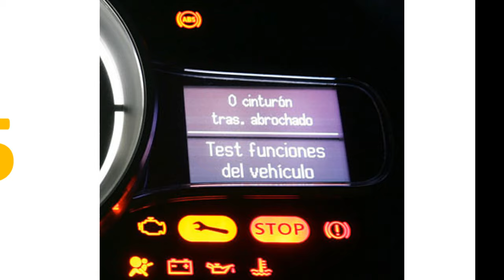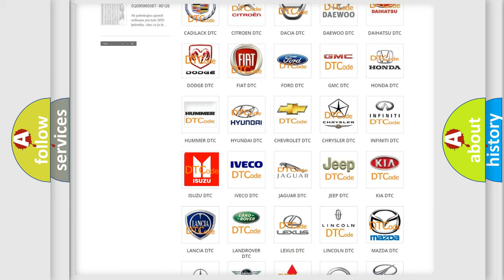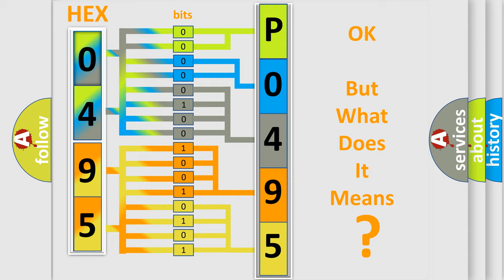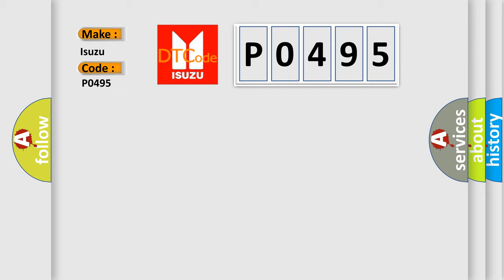DTC Isuzu P0495 Short Explanation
Contents:
0:21 Basic DTC analysis according to OBD2 protocol standard.
1:48 Insight into programming
2:58 A diagnostically understandable description of the Diagnostic Trouble Code
3:05 Basic error definition

Make:
Isuzu
Code:
P0495
Definition:
Electronic Brake Control Module Supervision Software Malfunction
Description:
Ignition ON.Ignition voltage is greater than 10 V.